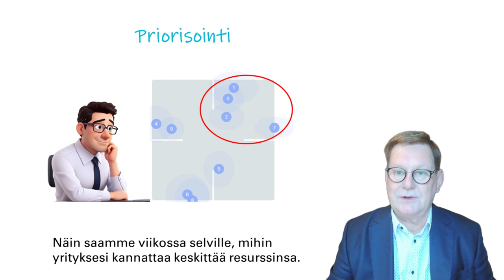Johtoryhmän näkemyserot yhteisymmärrykseksi tekoälyn avulla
On kiehtovaa kuinka paljon hyötyä saa tekoälystä. 👍 Esimerkiksi johtoryhmän näkemyserot saa näkyväksi ja suunnan päätettyä, kun käytetään kahta pientä kyselyä yhdistettynä tekoälyyn.
Koko homma päätökseen viikossa. Ei huono!